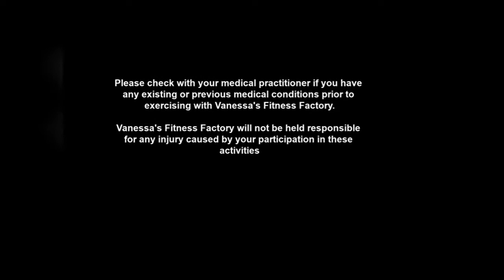Vanessa's Fitness Factory - Bitesize Series - Kick Ass Combat 005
Hi Guys, Welcome to the Bitesize Videos 5-20 minute videos to get you motivated moving and feeling great! Enjoy!